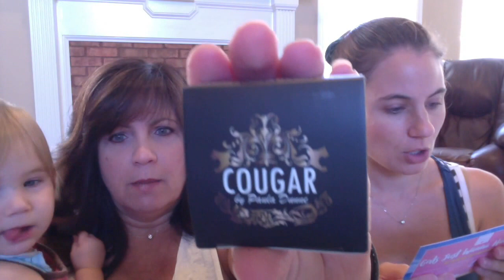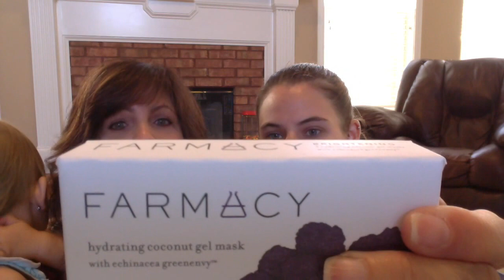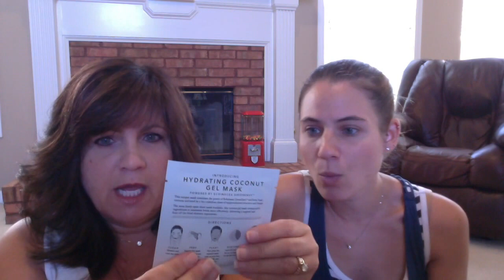Boxycharm June 2016 Unboxing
Boxycharm is a monthly beauty subscription box featuring full and luxury size beauty products for just $21 a month. Each box includes 4 to 5 Full-Size items and shipping is free!